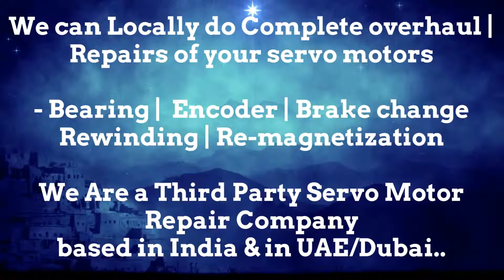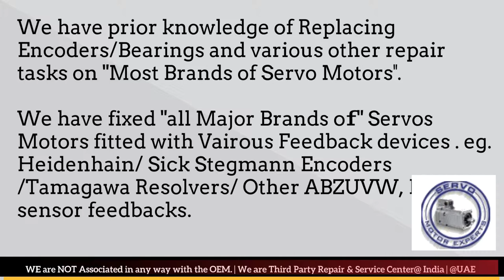DONATONI Servo Motor Drive Encoder Adjust Repair Ludhiana Pimpri Coimbatore Kolkata India